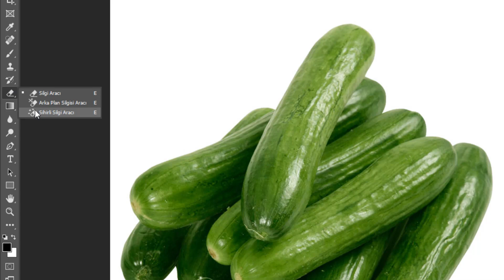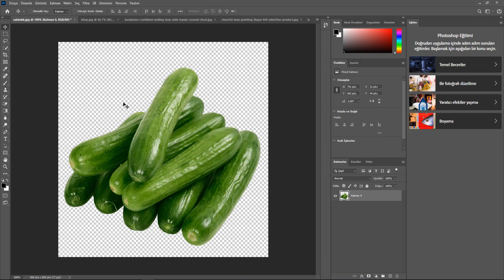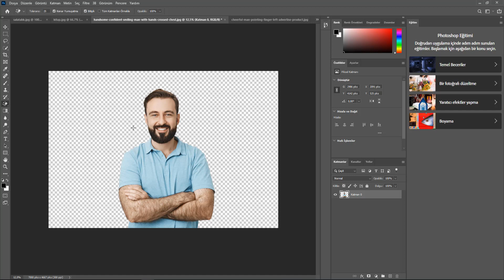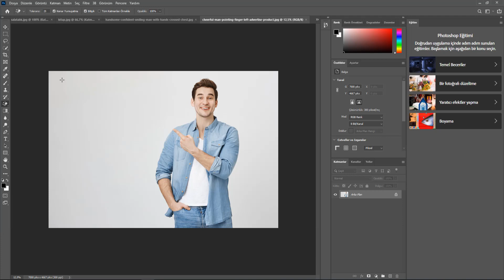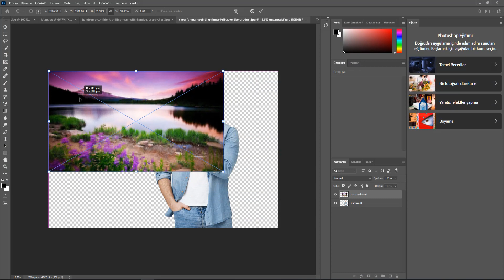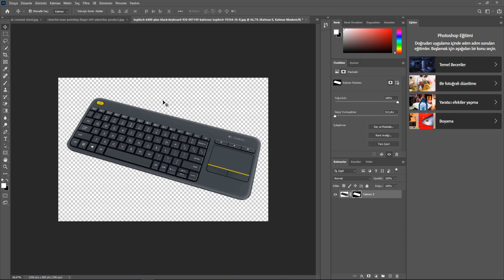1 Dakikada beyaz arkaplan silme (Photoshop ile beyaz arkaplan temizleme)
Merhaba bu videomuzda çok basit bir şekilde beyaz arkaplan kaldırmayı göreceğiz.
Photoshop ile birkaç yöntem ile sadece 15 saniyede arkaplanları yok edelim.

BAZI OYNATMA LİSTELERİ

Web sitesimizi ziyaret etmeyi unutmayın.

Facebook grubumuza katılmayı unutmayın:
Html ve css dersleri -4 başlık yapıları